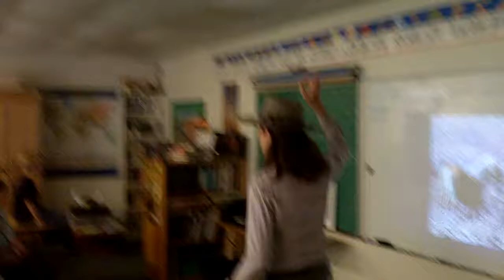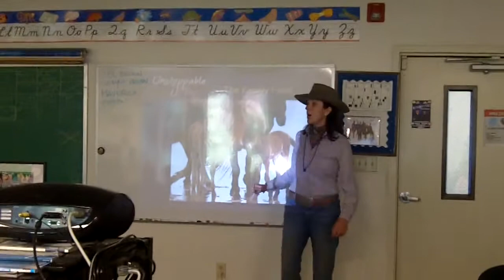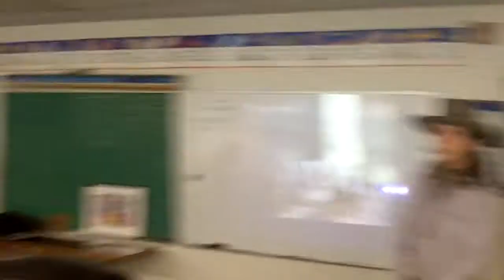The Herd Family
We teach about the herd family, who does what, how they live together and more...